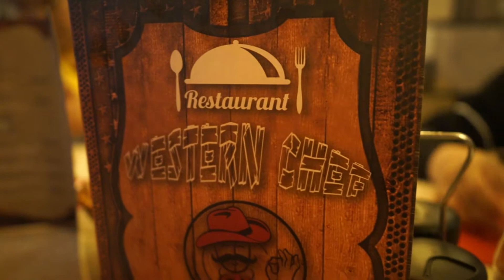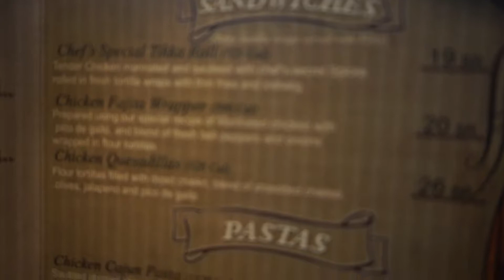Riyadh Best Food | The Best Cajun Pasta in Riyadh - Western Chef Restaurant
Western Chef is a new restaurant that opened in Riyadh this past February. They advertise themselves as a burger restaurant. While they have many burger options they also serve everything from shawarma to pasta to molten lava cake . They can even help you lose weight with thier new keto menu. They pride themselves on dim lighting and cozy ambiance , making for a relaxing comfortable night out .